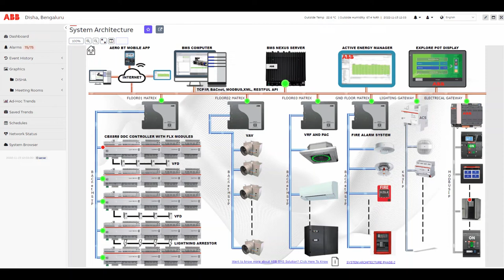ALTON Presents ABB Cylon GUI Graphic User Interface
a short video of 40 seconds video of ABB Cylon GUI interface in animation